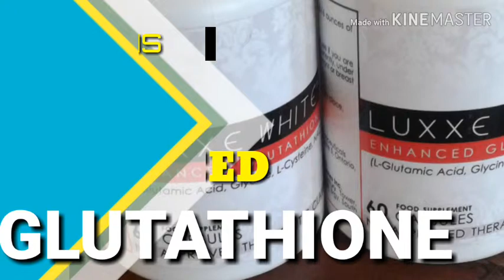LUXXE WHITE FRONTROW PRODUCTS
Health benefits of Luxxe White